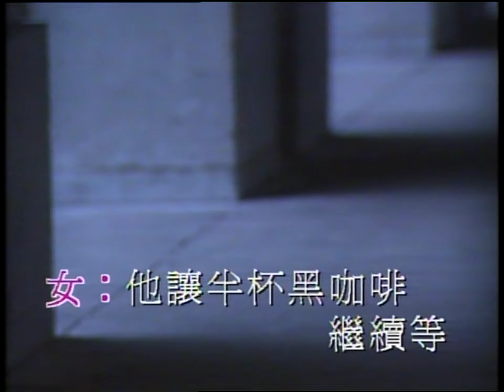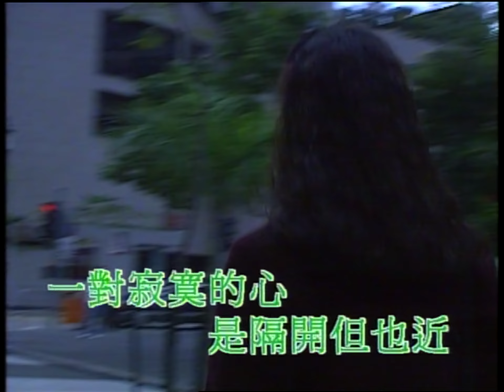一對寂寞的心 - 寶麗金專唱 (原唱: 陳慧嫻 & 張學友) - Vocals (原版主唱) (HD 60FPS)